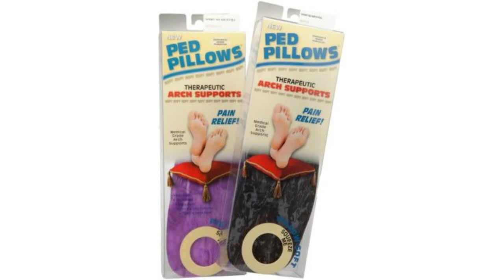Intro for April 21 - Dr Nail Nipper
00:00:00 - Dr Nail Nipper Intro
00:00:05 - Intro from Dr Nail Nipper
00:01:06- Orthotics Approved by Dr Nail Nipper
00:01:20- Subscribe to Dr Nail Nipper